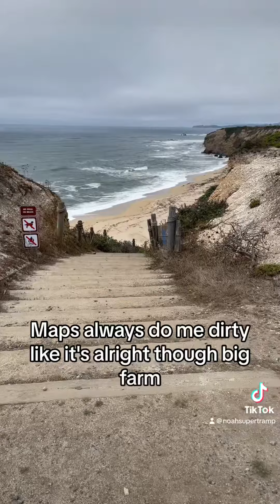Walking across America Day 8